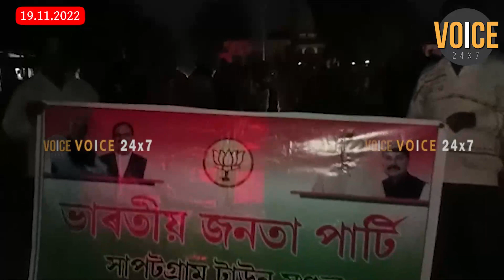সাপটগ্ৰাম নগৰত ভাৰতীয় জনতা পাৰ্টীৰ বিশাল ৰথ যাত্ৰা